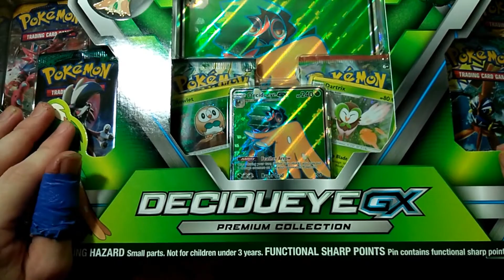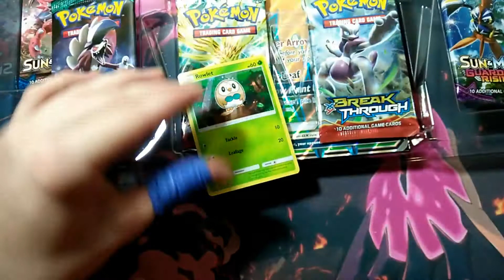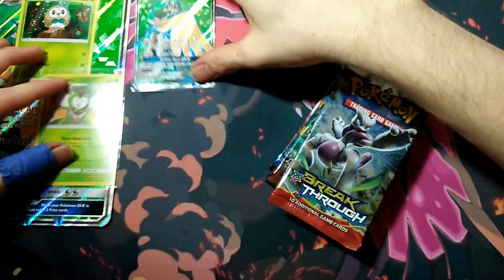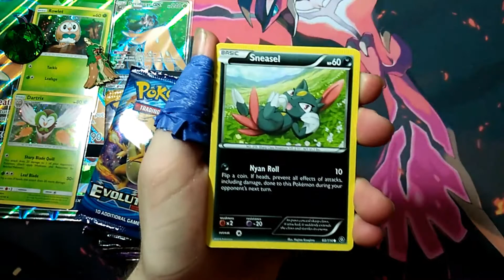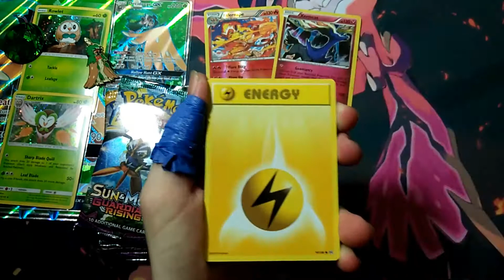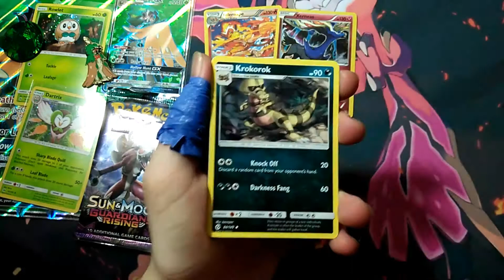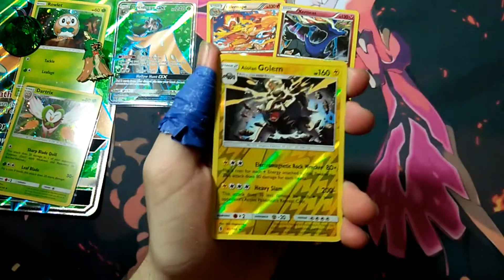Pokemon Decidueye GX Premium Collection Box Battle Vs Awesum James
In today's video we are in another pack battle this time opening up the decidueye gx premium collection box vs awesum james!